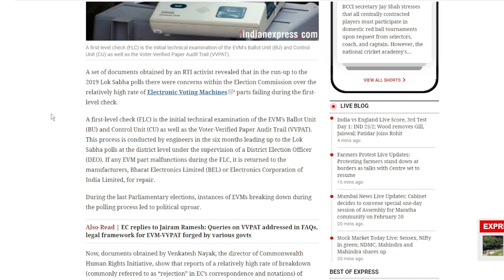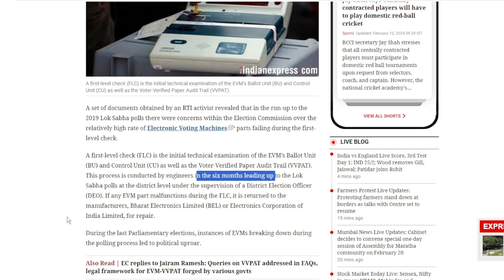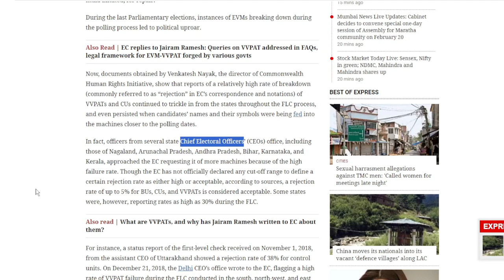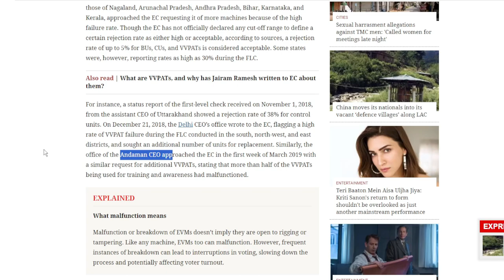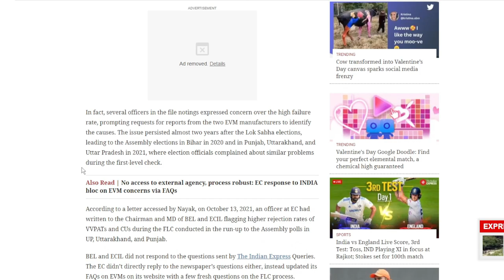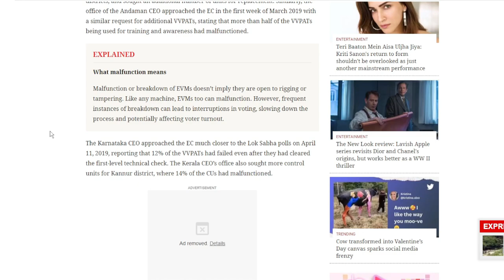Electronic Voting Machines Parts Failing, Says RTI Report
According to a series of documents received by an RTI activist, the Election Commission was concerned about the relatively high percentage of Electronic Voting Machine (EVM) parts failure during the first-level check in the lead-up to the 2019 Lok Sabha elections.

The first technical analysis of the Ballot Unit (BU), Control Unit (CU), and Voter-Verified Paper Audit Trail (VVPAT) on the EVM is called a first-level check (FLC).